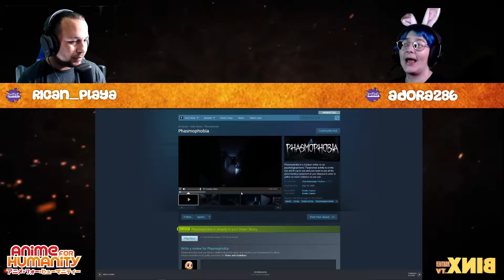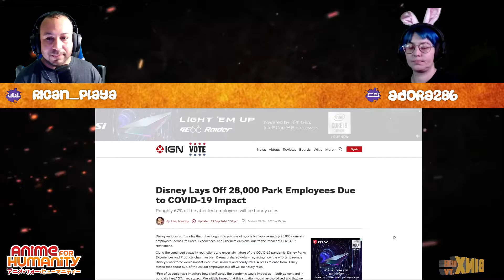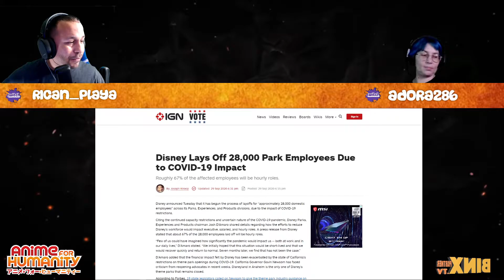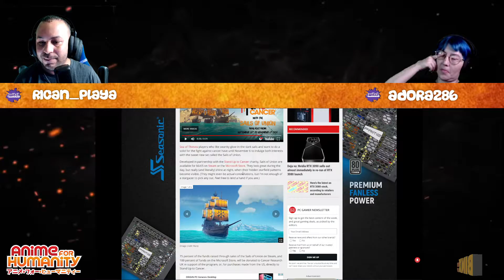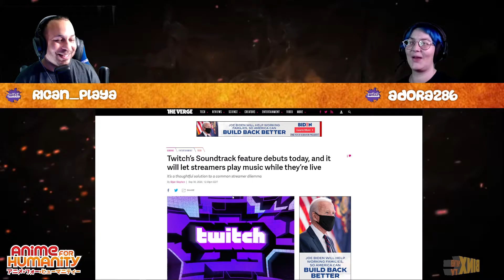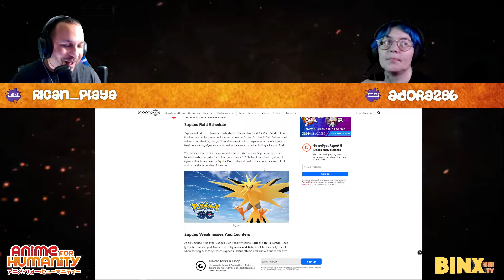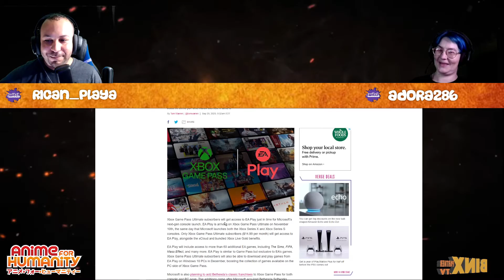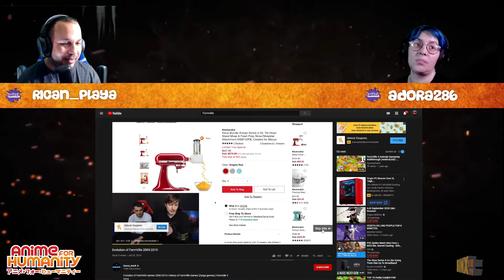Around the Nation: Episode 27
In this episode: Rican_Playa and BloodyXellos celebrate a the world of eSport Streamers. With guest Streamer Adora286, we discuss gaming news of the week and all things BINX.

Welcome to the Around the Nation podcast series where we cover everything Twitch and Gaming related. We specialize in showcasing an on-going collection of special guests. Working to promote their channels and communities. With a spacial thanks to our lovely sponsors at Binx.tv and Alibi Music!